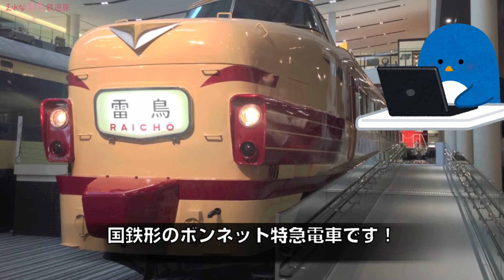【検証！】あり？なし？ 列車をピンクに塗るとなんでも可愛くなる？（2019年動画リメイク）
私はピンクが好きでピンクの車両には問答無用で惹かれてしまうのですが(^^;)
もしかしたらどんな車両でも
ピンクになったら可愛くなるんじゃないの？！って思ったので
いろんな車両をピンクに加工してみました♪
（2019年動画のリメイク）

【音楽】
・OtoLogic
・Springin’ Sound Stock
・フリーBGM DOVA-SYNDROME
・BGMer
・ MusMus
・VOICEVOX もち子さん(cv明日葉よもぎ)

＝＝ ＝＝＝＝自己紹介＝＝＝＝＝＝
Erena's Japan Railway Travel Channel.
乗り鉄＆模型鉄な女子鉄・大人女子です♪
関西を中心に鉄分濃い目の列車の旅やイベント、鉄道模型を楽しんでいます♪

【サブチャンネル】
エレナ水色あくびちゃんねる

■DMは企業・団体さまからのビジネスのご相談、
クリエイター仲間さまからの連絡以外は
基本的に承認、返信はしませんのでご了承ください。
またDMを通じて鉄道の写真を送ったり、
仲良くしましょう等の出会いを目的とした連絡もご遠慮ください。

■その他・注意事項
コメントをいただいた時点で私のスマホに届くので、すべて読ませていただいております。♡マーク、いいねは後日にまとめて付けています。
コメ返はしたりしなかったりですが、好き嫌いでは選んでませんのでご了承ください🙏

動画の内容に対するご意見やご感想は大歓迎です！
乱暴な言葉使いや配信者に対する誹謗中傷、悪意を感じるコメント等を見つけた場合は即削除し、ブロックします。
度を越す場合は法的手段で訴える場合があります。
動画と無関係な自身の報告などは、動画の感想を織り交ぜつつ最小限にしてください。